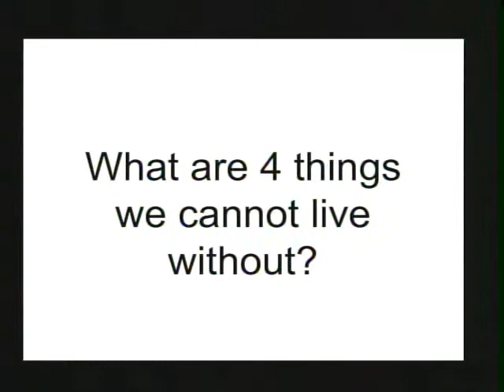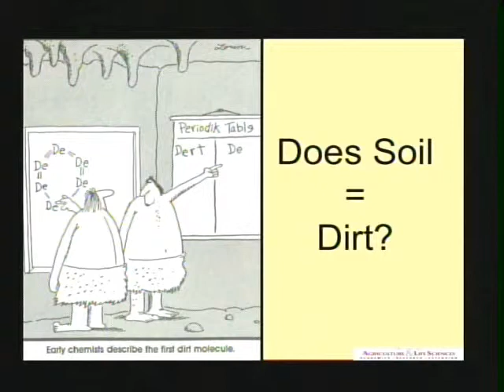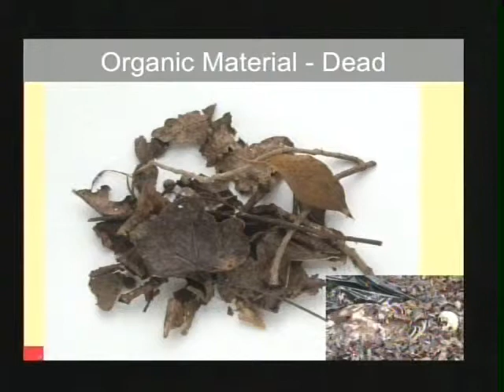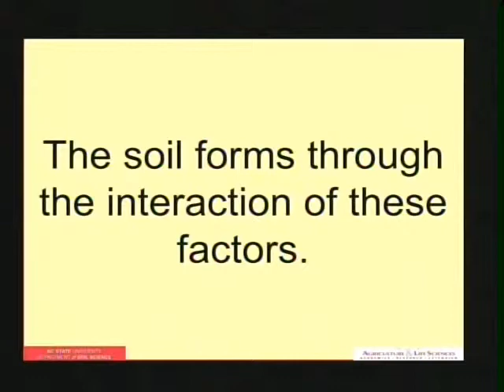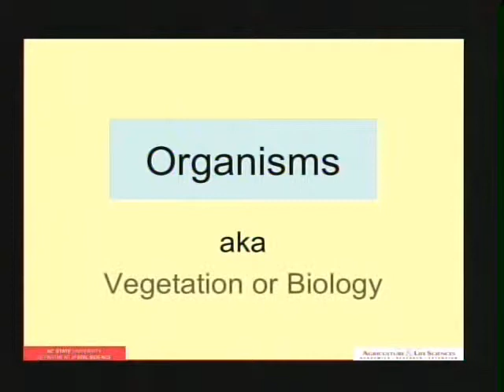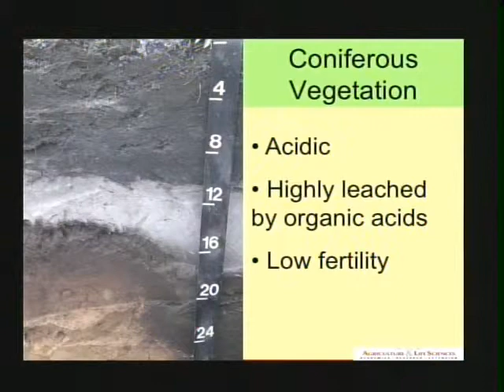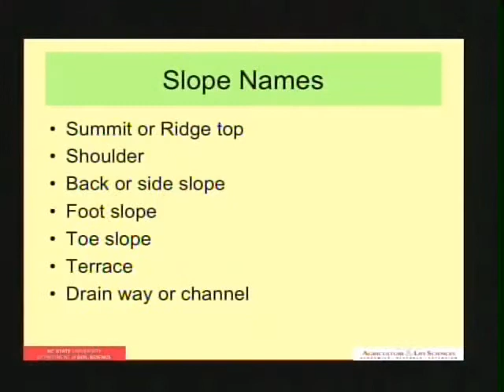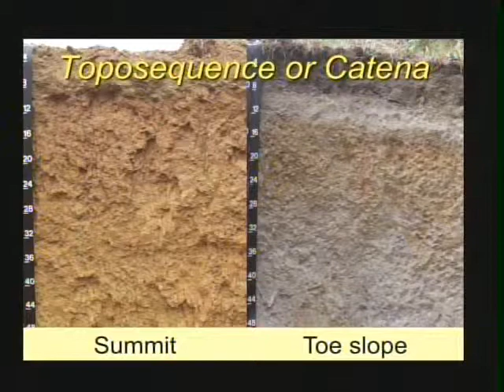Getting the Dirt on Soils (Prt 1)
NC Envirothon soils